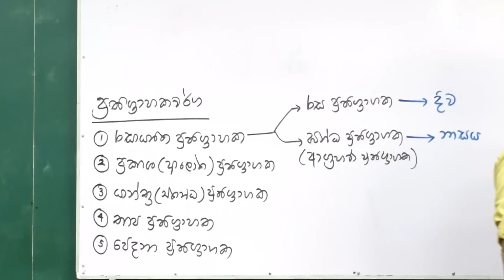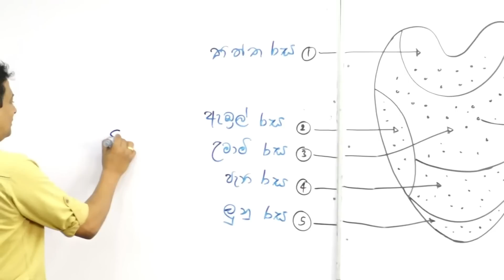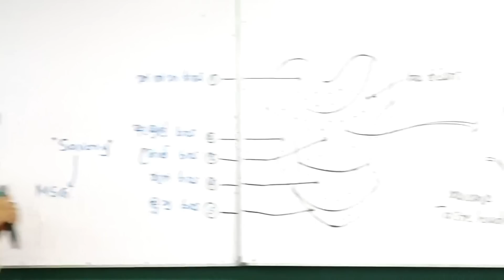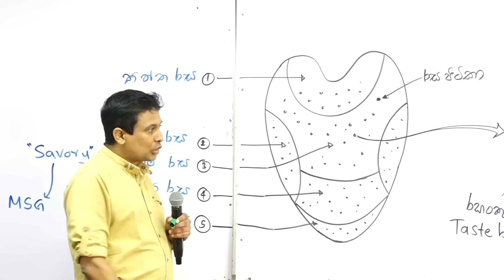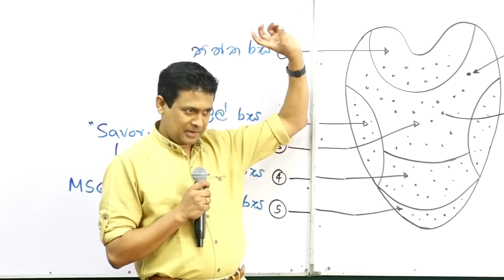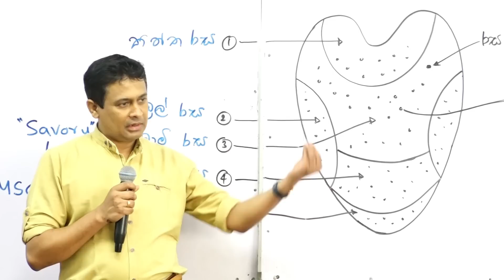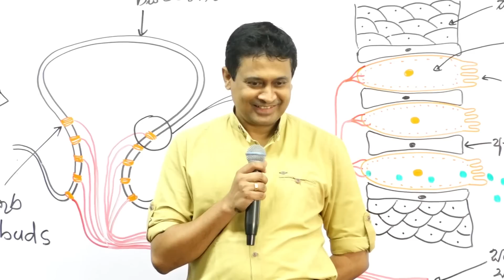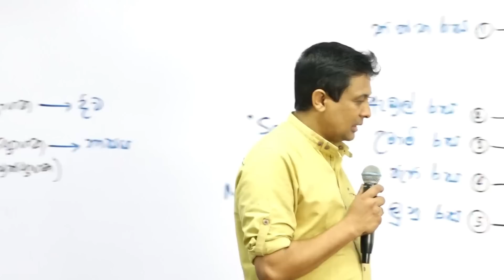දිවෙන් ලැබෙන සැප කොහෙන්වත් නෑ | Tissa Jananayake with Life (EP 41)